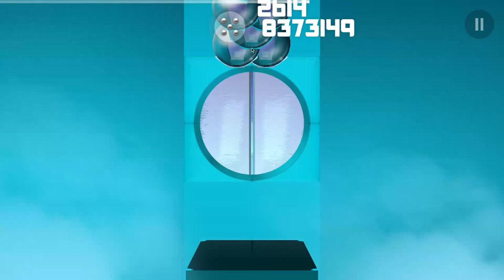Smash Hit 2 Community Edition - Checkpoint 2 (improved)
P.S. I improved this level to make it much more better.